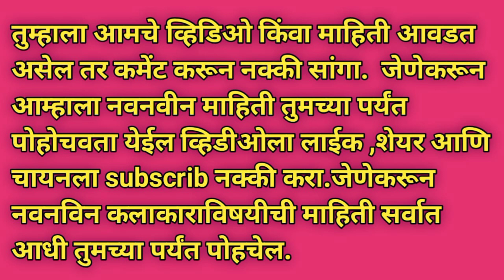लोकमान्य मालिकेतील अभिनेत्याची पत्नी आहे प्रसिद्ध अभिनेत्री|actor shitij date wife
lokamanya siriyal cast shitij date wife rucha aapate
abhinetri rucha aapate hasband shitij date